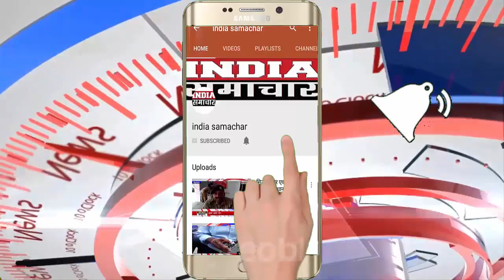प्रतापगढ़ ग्राम सिघनी में महामाया मंदिर पर हुई चोरी ढाई कुंटल पीतल के घंटे और सौर ऊर्जा के पैनल ,बैट